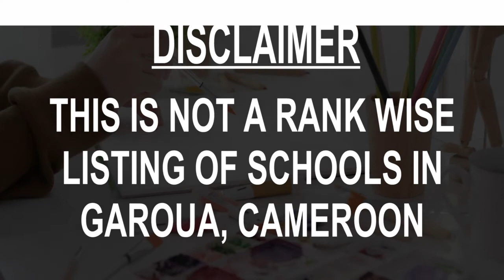Best Schools around Garoua, Cameroon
Must Watch.. Best Schools around Garoua

Click on Bell ICON to get the notification of New Videos.This is not rank wise listing of Top Schools in Garoua, it's the list of best Schools around Garoua as per the ratings given by our users.

Listed Schools:

Civilization Schools Sultangazi
Private school
Malkoçoğlu Mahallesi, 305/1. Sokak, No:36
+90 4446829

Sultangazi Primary School
Elementary school
2391/2. Sk. No:46

Mahmut of Kashgar Request Private Schools
Private school
Eski Edirne Asf. No:512

SULTANGAZİ AREV KOLEJİ
Charter school
Eski Edirne Asf. caddesi D:no 455

Istanbul-school-Russian Pushkin
School
Necip Fazıl Cd. No:41

75th Year Elementary School
 Elementary school
Orhangazi Caddesi 2338.Sokak No:2

İstanbul - Sultangazi İsmetpaşa İlkokulu
Primary school
142. Sk. No:55

Aqsa College Sultangazi Branch
School
No:, 94. Sk. No:3

Ataturk Lisesi
Technical school
Adres : Uğur Mumcu Mahallesi O cad. 2317 Sok. no:19 SULTANGAZİ/İSTANBUL

Cebeci Sultançiftliği Ortaokulu
Middle school
Çanakkale Şehitleri Cd. No:3